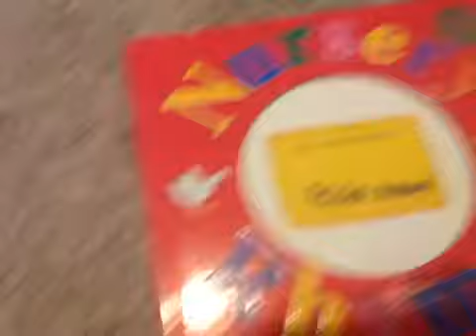My Edited Video